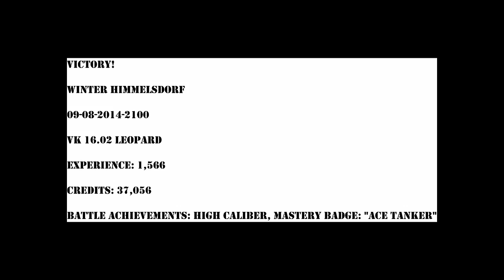World of Tanks - Replay - Leopard - Ace Mastery - Winter Himmelsdorf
Victory!

Winter Himmelsdorf

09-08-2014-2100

VK 16.02 Leopard

Experience: 1,566

Credits: 37,056

Battle Achievements: High Caliber, Mastery Badge: "Ace Tanker"